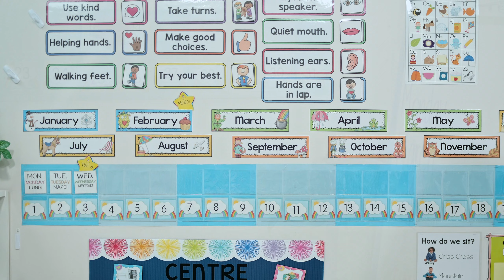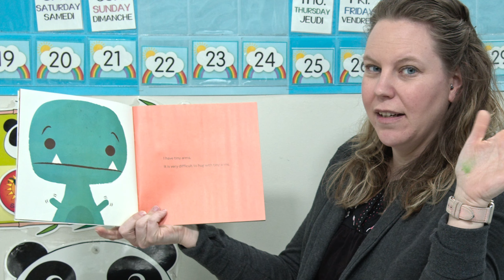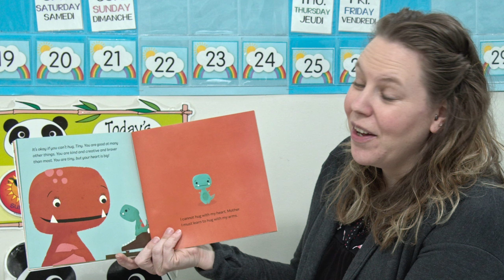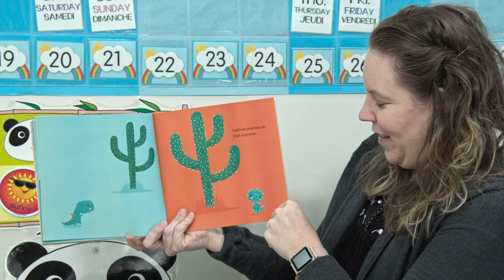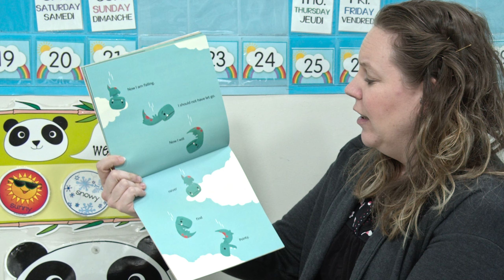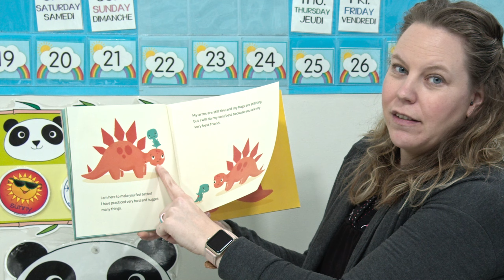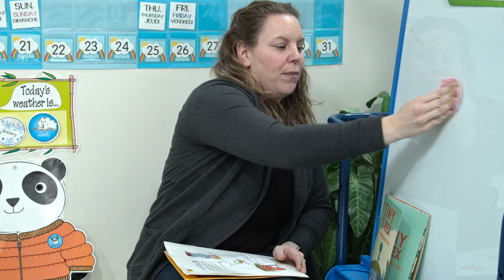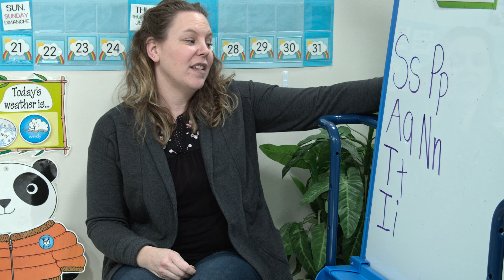Circle Time March 3, 2021 - Tiny T Rex